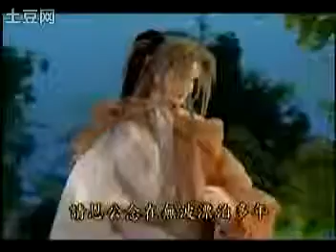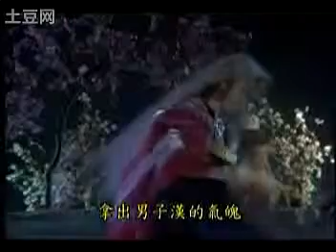霹靂專輯~一劍封禪vs劍雪無名-05